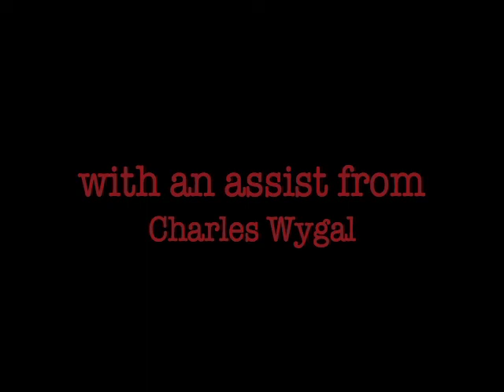How To Build A Poetry Bomb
Conceived and created by Los Angeles poet/actor S.A. Griffin, The Poetry Bomb is a former U.S. Navy practice bomb from the Vietnam era (1970), a 100 pound MK4. The object was converted and then filled with poems from around the world representing all walks of life, all major U.S. conflicts since WWI, all major world theologies and all poetic disciplines from with contributors ranging in age from 3-93. The video follows the process of converting the piece which took place between November 2009-April 2010. After the conversion was complete, S.A. Griffin took Elsie The Poetry Bomb on a five week tour of the United States, The Poetry Bomb Couch Surfing Across America 2010 Tour of Words between April-June 2010:

The Poetry Bomb Couch Surfing Across America 2010 Tour of Words

April 1st, 7PM The Poetry Bomb Unstuffed, Kick Off for National Poetry Month, Skylight Books, Los Feliz, CA
April 3rd, 6PM pLAyLAnd, Eagle Rock, CA, Group Art Show, Baby's Debut (Stuffed)!!
April 10th, 2pm Encinitas Community Library, 1st Official Road Show
April 11th, 2PM, Queen Bee's Art & Cultural Center, San Diego, CA
April 25th, 3PM Beyond Baroque, Farewell & Benefit
April 28th, Leave Los Angeles & Hit the Road Jack!
April 29th, Mojave High School, Bullhead City, AZ
April 29th, 6PM The Kingman Branch, Mojave County Public Library, Kingman, AZ
May 22nd, 3PM Tim Peeler's Rank Stranger BBQ, Hickory, NC
May 23rd, 3PM Black Mountain College Museum & Arts Center, Asheville, NC
May 24th Noon The Parthenon, Nashville, TN
May 26th 7:30PM Chicago, IL, Chopin Theatre, Chicago Outspoken Festival Benefit
May 28th, 8PM Mercury Café, Denver, CO
May 29th, 10AM Beat Book Shop, Boulder, CO
May 31st, 7:30PM Sacramento Poetry Center, Sacramento, CA
June 1st, 7pm North Columbia School House Cultural Center, Nevada City, CA
June 2nd, Home Sweet Apartment!
June 21st, 6PM WInston's, The Drunk Poet's Society, Ocean Beach, CA

The project could not have been possible without the help of many people: Guy Who Sold Me The Bomb Off Craig's List:
Robert Demott (Bond, James Bond / Huntington Beach, CA)

From whence the van came: Eddie & Ottie Mendez (Tulare, CA)

Love Supreme:
Lorraine Perrotta (Los Angeles, CA)

Conversion Crew:
David Buckingham (Los Angeles, CA)
Averell Eshaghian (Los Angeles, CA)
Carlos Gonzalez (Los Angeles, CA)
Randy Montano (Los Angeles, CA)
Mark Ortiz (Los Angeles, CA)

Poetry Bomb Dolly/Skratch (Atwater, CA)
Dolly donated by Lance Fielding (Los Angeles, CA)
Dolly's Paint: Andrews Powder Coating (Chatsworth, CA)

Assists: Rafael FJ Alvarado, Charles Wygal

Poetry Bomb's Paint: 1 Day Paint & Body Center (Glendale, CA)

Pinstriping: Skratch (Atwater, CA)

Window Fabrication: Graphic Spider (Los Angeles, CA)